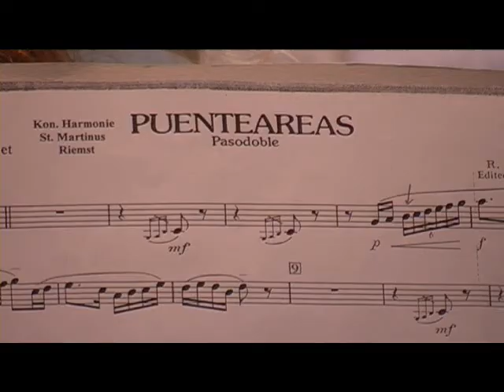RIEMST KLINKT-K.H.St.MARTINUS.wmv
RIEMST KLINKT-K.H.St.MARTINUS op zongag 16 oktober 2011